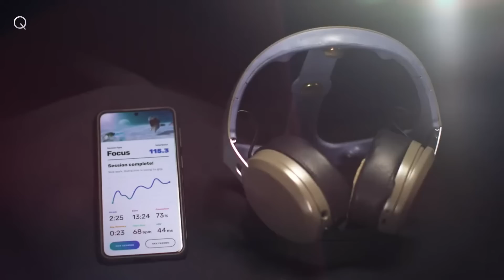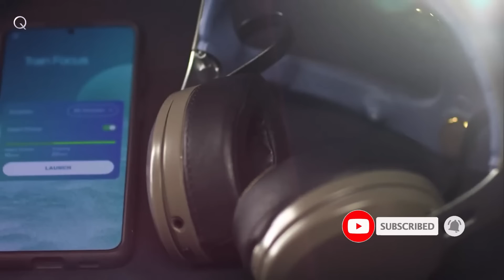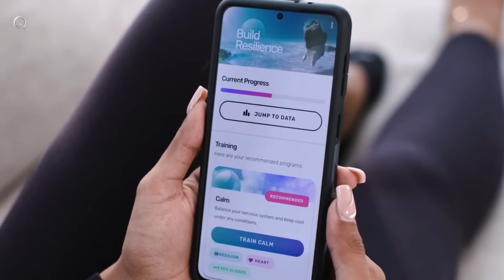Sens.ai: Make Your Brain Sharper, Faster, Better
If you’ve ever felt like your brain was capable of more — more focus, more productivity, more creativity and calm — get ready. Because in just 20 minutes a day and 3 times a week, Sens.ai’s patent-pending neurotechnology delivers the most comprehensive brain training solution ever offered at home.

Now you can optimize your brainwaves anywhere, any time: Uber rides, planes or your backyard.  In just 8 weeks, take your brain performance to another level...

These results are from studies on healthy brains using similar protocols as Sens.ai’s Build Resilience course. You can expect comparable results following the app’s recommended pace over the 8-week course. This is just one of Sens.ai’s sixteen 8-12 week courses.

3 YEARS & 7 PATENTS LATER...
Three years ago, we set out to deliver Gamma Neurofeedback in an easy-to-use wearable. With a diverse team of brain experts, we began work on the ideal home Neurotherapy system. Seven patients at various stages of approval and numerous technical breakthroughs later, we have developed a solution that we can’t wait to share with you.

Credit